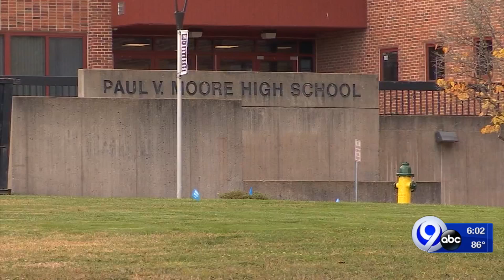Upstate doctors urging universal mask mandate in schools